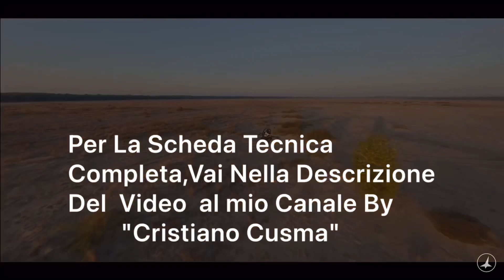Jetson ONE drone monoposto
jetson weight
86KG / 190LBS
maximum pilot weight
95KG / 210LBS
Dimensions
2845mm / 2400mm / 1030mm
Width when folded
900mm
Flight time (85kg/187lbs pilot weight)
20 minutes
Top level flight speed
software limited to 102km/h (63mph)
Flight controls
3 axis joystick, throttle lever
Battery type
high discharge Lithium-Ion
Max total power output
88KW
Chassis type
all-aluminium space airframe
Motor type
high power output electric brushless outrunner